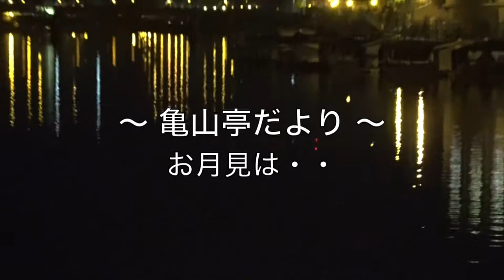６月のお月見は日田温泉 亀山亭ホテル テラスや露天風呂で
６月のお月見は日田温泉 亀山亭ホテル　テラスや露天風呂で♪